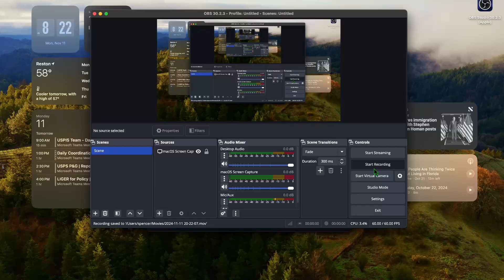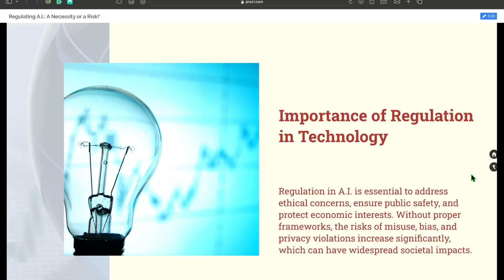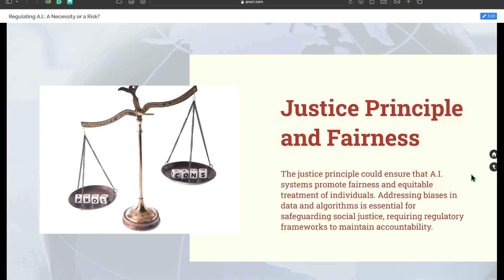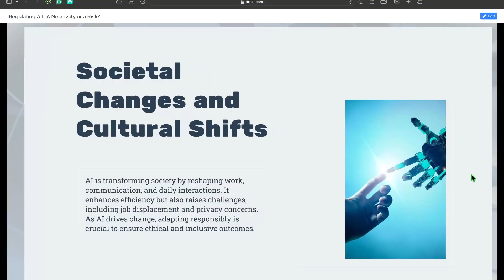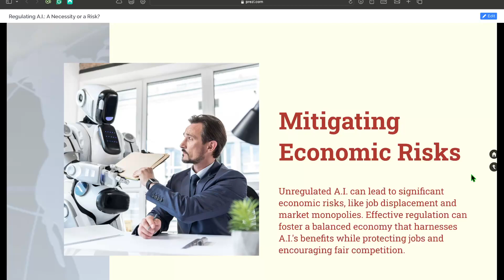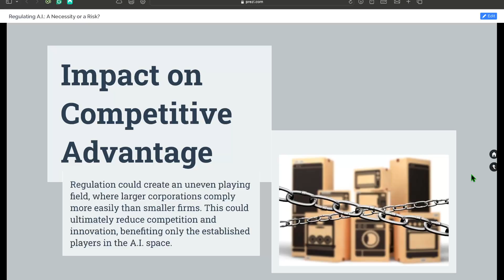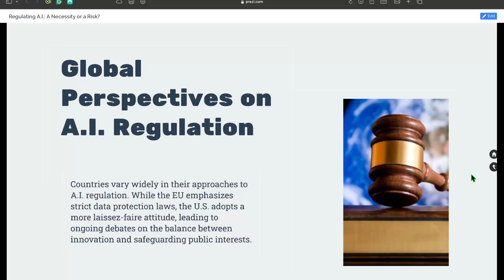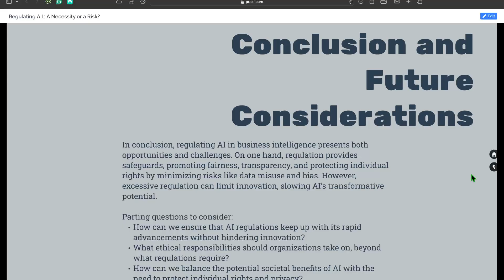Case Study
Ethical Dilemma of A.I. Regulation